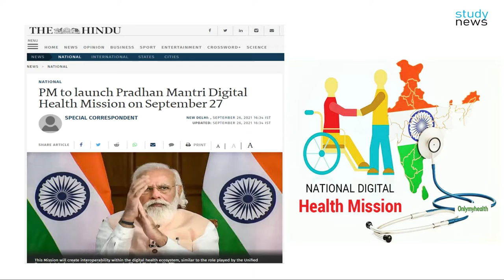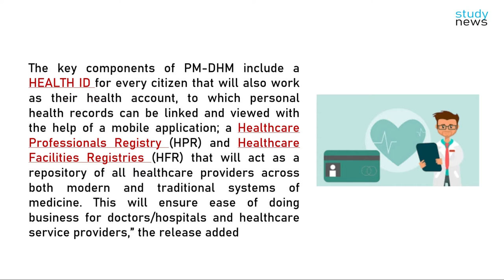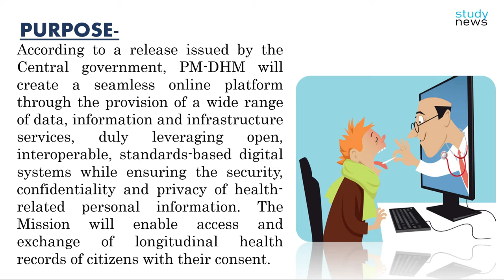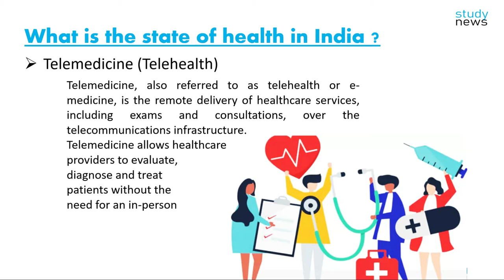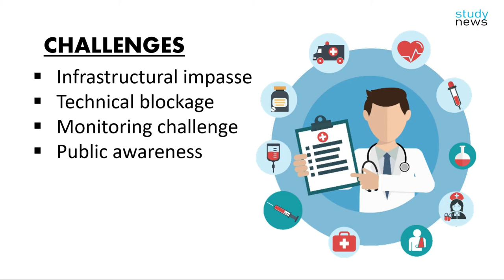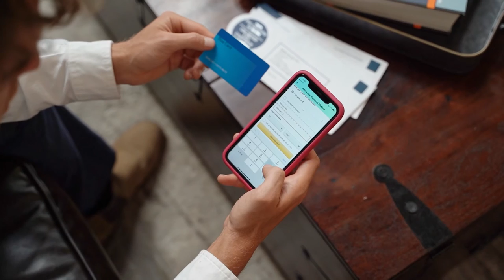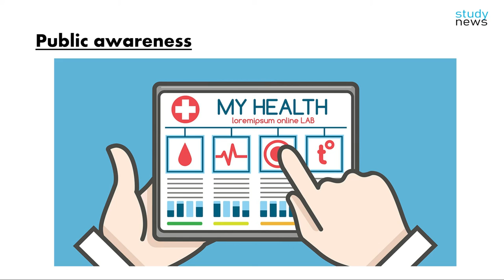National Digital Health Mission II प्रधानमंत्री डिजिटल स्वास्थ्य मिशन (पीएम-डीएचएम) II (PM-DHM).....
Prime Minister Narendra Modi will launch the Pradhan Mantri Digital Health Mission (PM-DHM) on September 27 via video conferencing. Currently, PM-DHM is being implemented in pilot phase in SIX UNION TERRITORIES.
The key components of PM-DHM include a HEALTH ID for every citizen that will also work as their health account, to which personal health records can be linked and viewed with the help of a mobile application; a Healthcare Professionals Registry (HPR) and Healthcare Facilities Registries (HFR) that will act as a repository of all healthcare providers across both modern and traditional systems of medicine. This will ensure ease of doing business for doctors/hospitals and healthcare service providers,” the release added

Healthcare Professionals Registry (HPR)

Healthcare Facilities Registries (HFR)
PURPOSE-
According to a release issued by the Central government, PM-DHM will create a seamless online platform through the provision of a wide range of data, information and infrastructure services, duly leveraging open, interoperable, standards-based digital systems while ensuring the security, confidentiality and privacy of health-related personal information. The Mission will enable access and exchange of longitudinal health records of citizens with their consent.
Telemedicine (Telehealth)
E-Sanjeevani
Universal health coverage
cowin,
Rural health
CHALLENGES
Infrastructural impasse
Technical blockage
Monitoring challenge
Public awareness